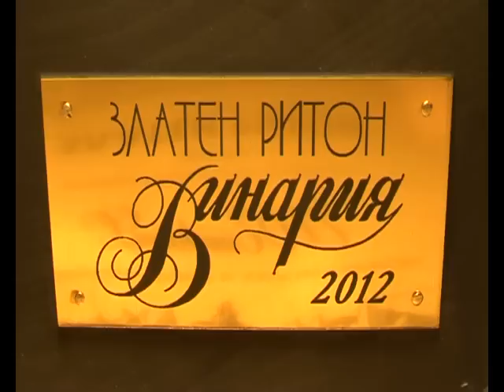Златен Ритон за вино Домейн Пещера на Винария 2012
Вино "Домейн Пешера" от сорта Сира получи най-високото отличие Златен Ритон на ХХ юбилейно издание на изложение "Винария" 2012.